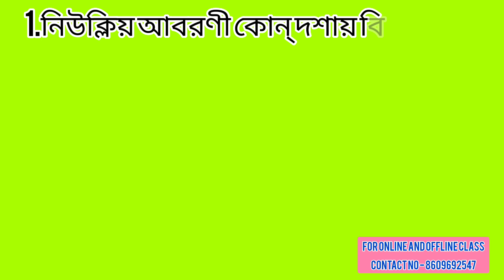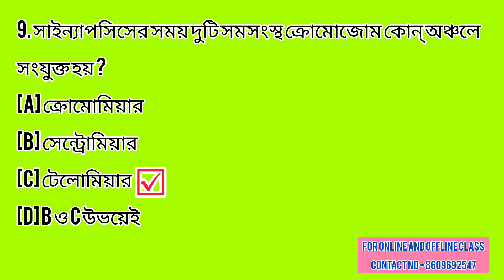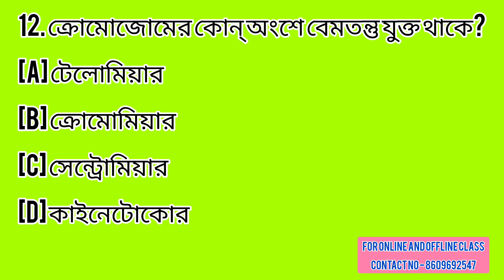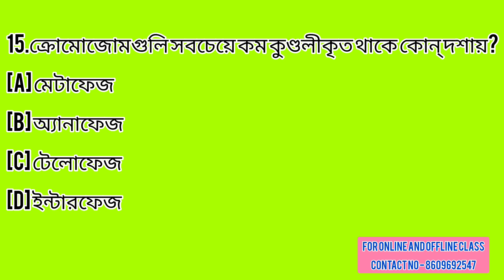Solving 15 MCQs on Cell Division | কোশ বিভাজন| NEET | Class 11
cell division mcq
cell division mcq for neet
cell division mcq in bengali
cell division mcq class 11
cell division mcq question